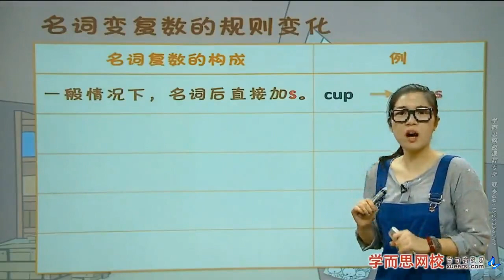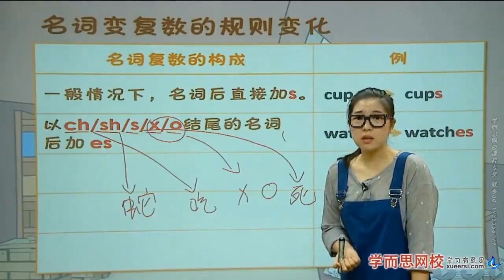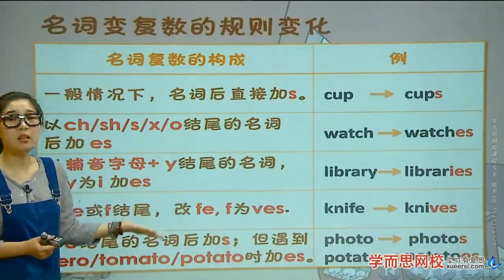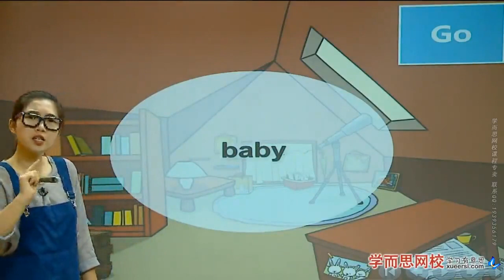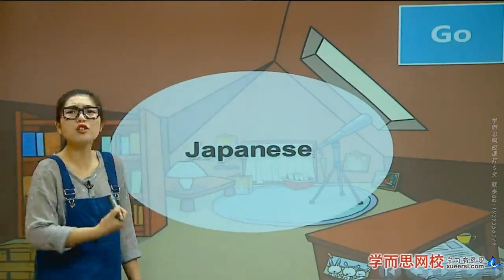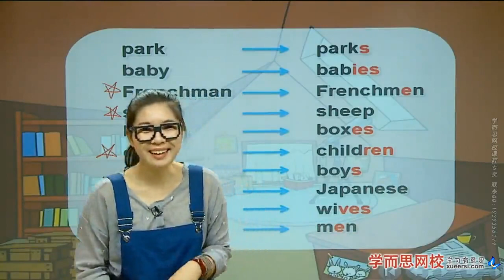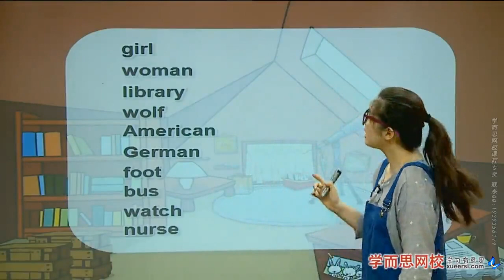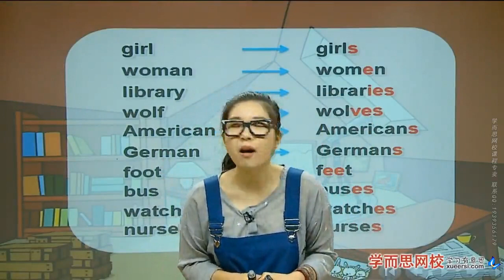语法泡泡堂：名词变复数第3段